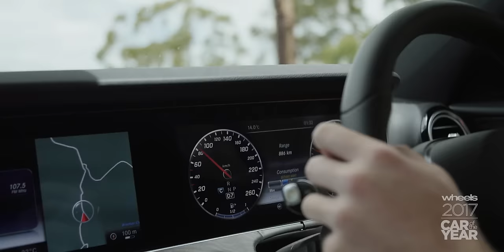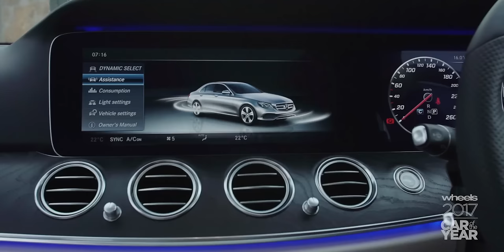2017 Mercedes-Benz E-Class: Finalist | Car of the Year | Wheels Australia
Read the full 2017 Car of the Year profile of the Mercedes-Benz E-Class

Long before the W213 Mercedes-Benz E-Class went into production, Mercedes-Benz set out to convince the world a technology superstar was about to be born.

This is the video home of Wheels magazine, quite possibly the greatest motoring magazine in the world. Here you’ll find track tests, drag races, interviews and reviews of the world’s most exciting and exotic cars, plus the ones you drive every day. That means serious consumer advice as well as plenty of noise, smoke and fun.

Join the conversation